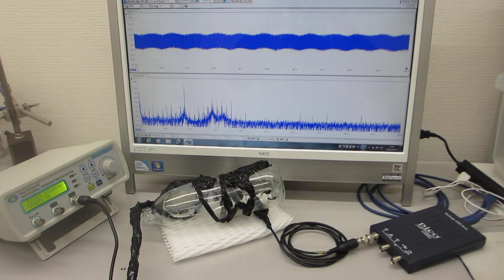超音波素子表面の表面弾性波利用技術（超音波プローブの特性テスト）